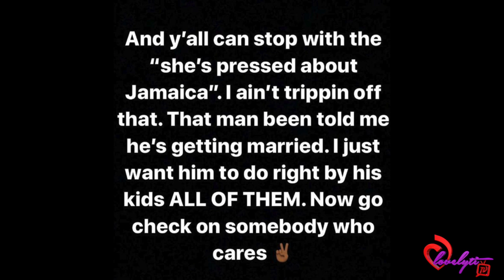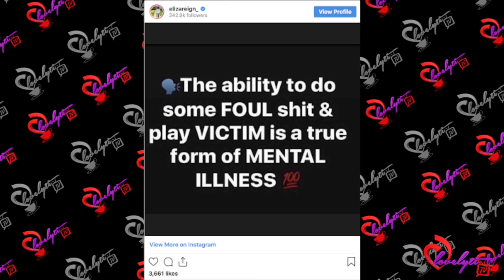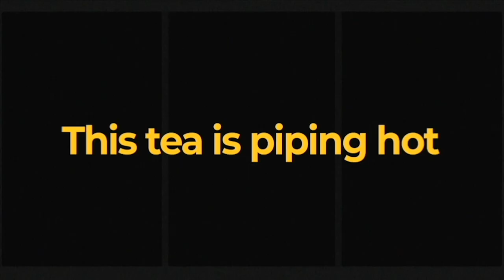Eliza Reign Goes Off On Future Over His Mental Health Evaluation Request+Future's A no-show In Court